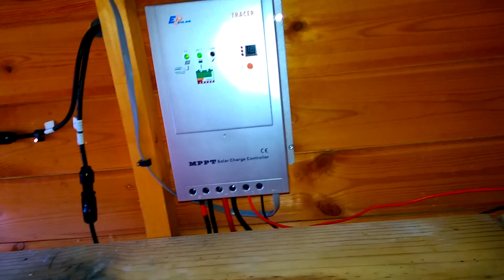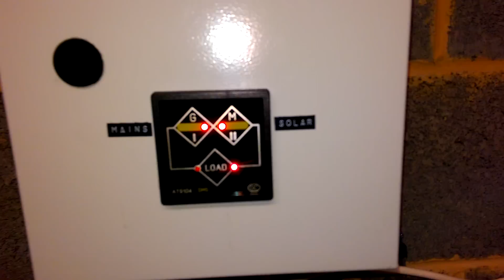Solar-powered Bitcoin Mining farm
A quick walk through of my solar-powered Bitcoin farm